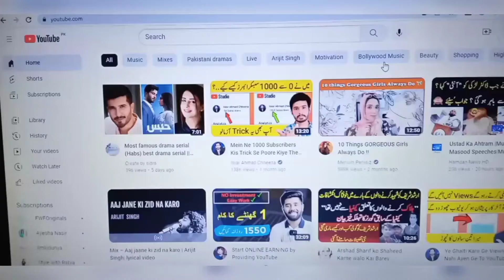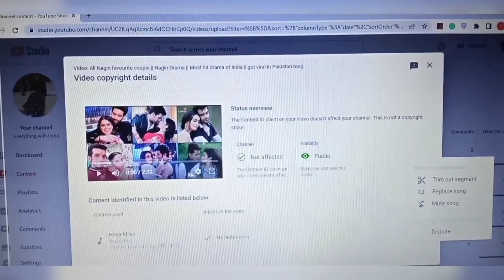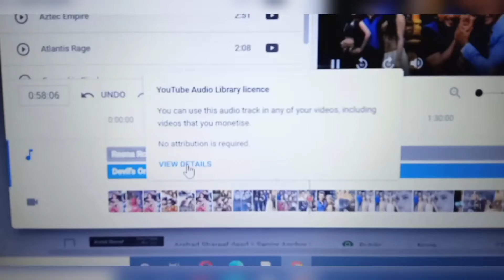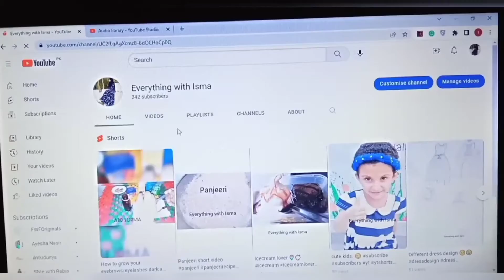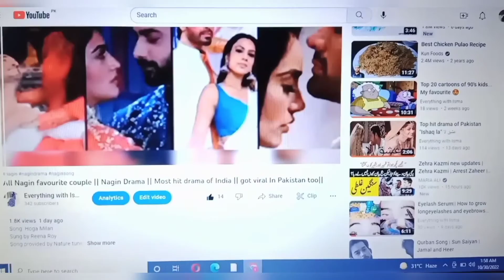How to remove copyright claim from youtube video